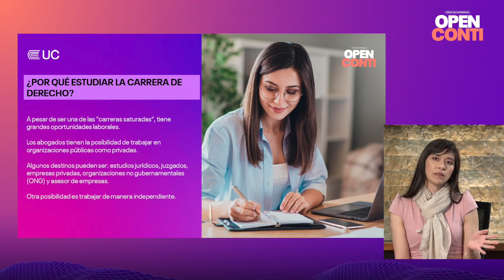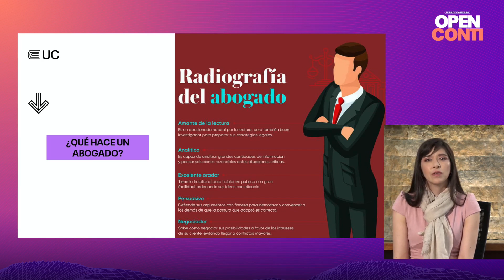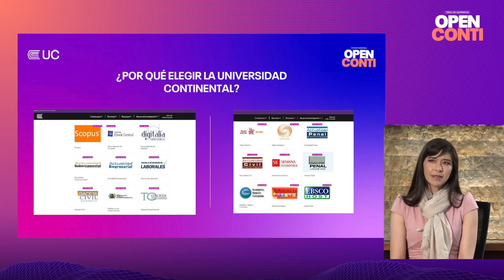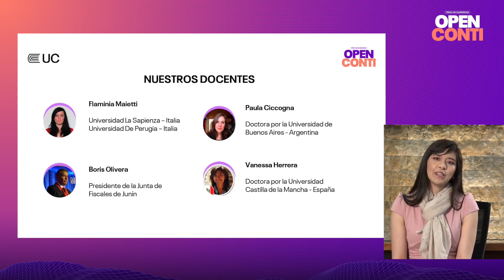Open Conti 2022 2 | Derecho | Docente Fanny Marrache